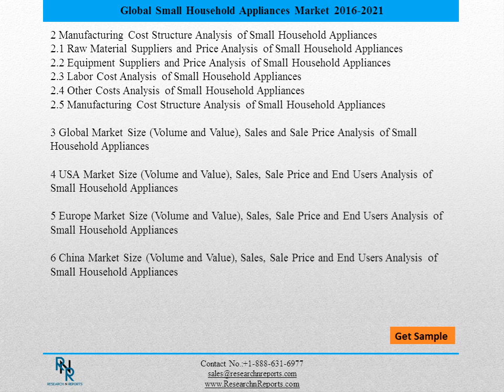Global Small Household Appliances Market Research and Analysis 2021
The Global Small Household Appliances Market 2016 Research Report is a professional in-depth study report and indeed a valuable source of guidance and direction for companies and individuals interested in the market.

There has been an increasing demand for Global Small Household Appliances Market, so several market analysts have dedicated time and effort to get into the bottom of the trend and see whether there’s basis for this significant market performance. With the most current research data, analysts were able to understand the concept behind Global Small Household Appliances Market